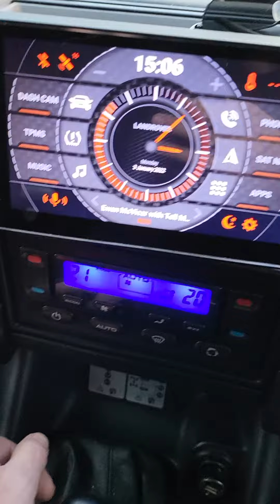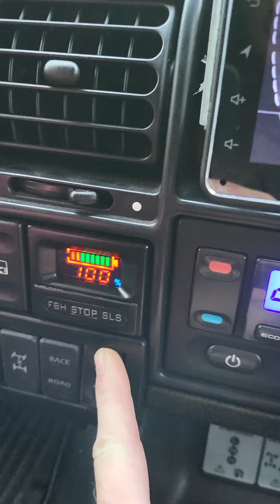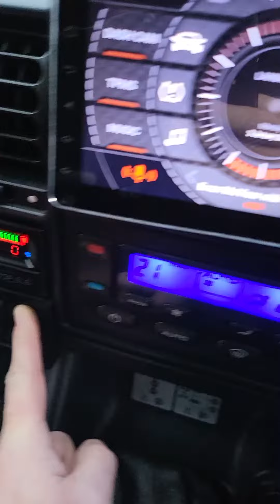Land Rover Discovery 2 SLS modification. For rear axle on airbags. Dash board switches version.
changing suspension height on Land Rover Discovery 2 great for getting the dogs 🐕  in and with hooking up a trailer.

like the Land Rover SLS fob  but using fixed buttons.